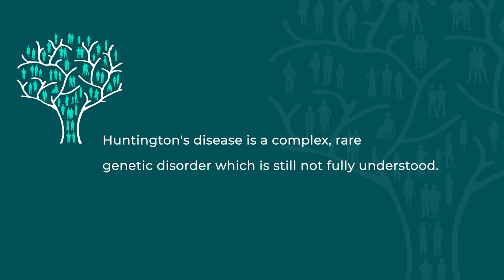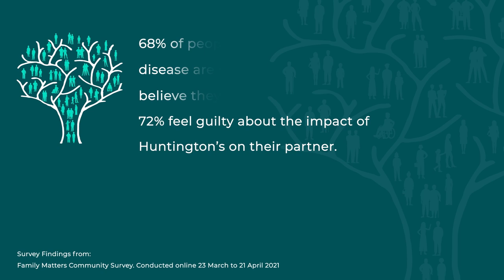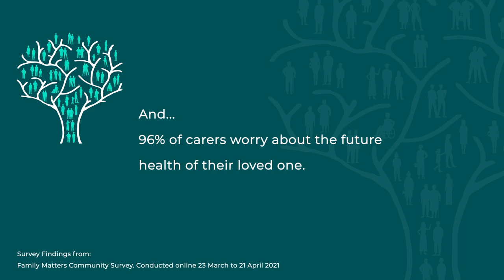Heather’s story – Family Matters – Huntington’s Disease Awareness Month 2021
Heather is from Northern Ireland, and she is living with Huntington’s disease.

Heather is joined by her husband Adriaan to tell their story as they embark on a new chapter as parents living with Huntington's disease.

If you would like to hear from other people living with Huntington’s, please explore the Family Matters campaign and help raise awareness for Huntington’s disease.

Please do get in touch with the Huntington's Disease Association Northern Ireland (HDANI) if this film has raised difficult issues for you and you feel you need to speak to somebody or if you want to help raise awareness for Huntington’s in Northern Ireland. HDANI (part of the Huntington’s Disease Alliance UK and Ireland) does amazing work to promote awareness of Huntington’s disease and improve support for families.